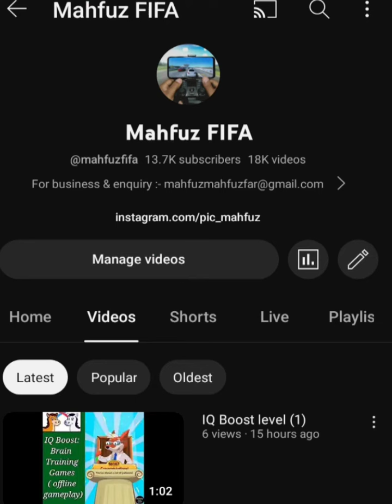Matchstick - Math Riddles Level 217 📐📊📚 IQ Test puzzle | walkthrough, Android, gameplay